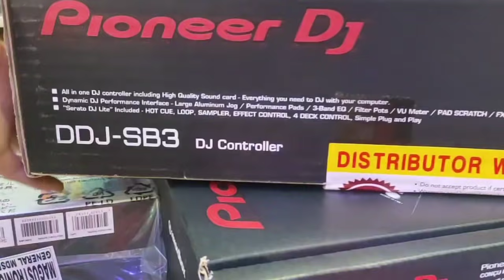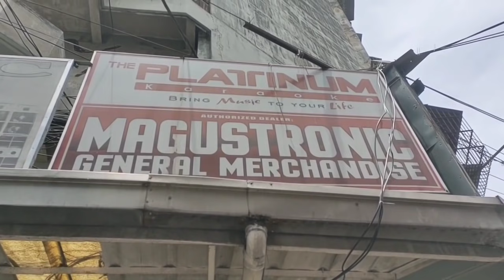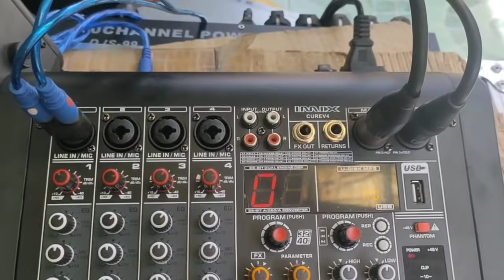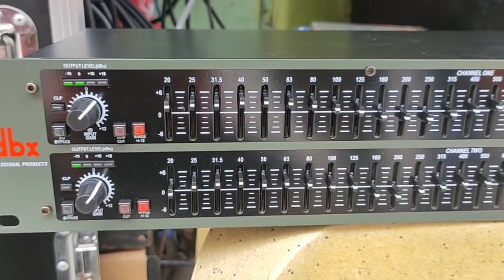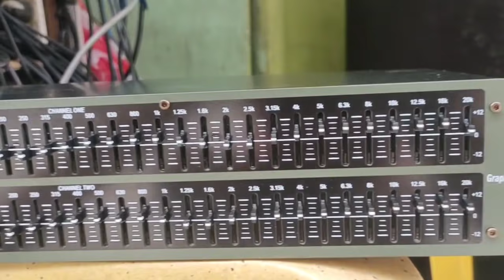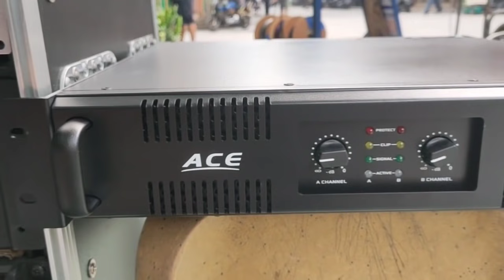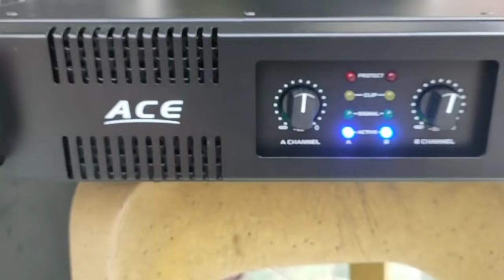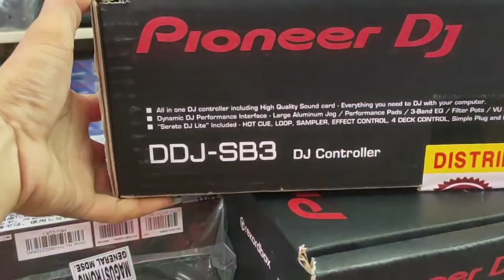SQ 10 LIVE ,TITAN TWETER,DBX 231 (AND MORE SALAMAT MGA MASTER,)